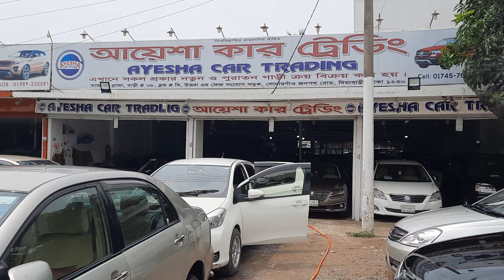আলামিন ভাইয়ের আয়েশা কার থেকে বিক্রি হলো Toyota Vitz 2012 Model | 013150-44977 | bd car vlogs